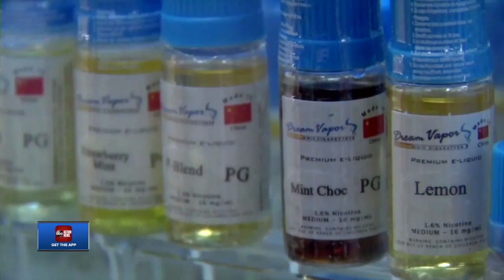ABC Action News Latest Headlines | October 24, 6pm